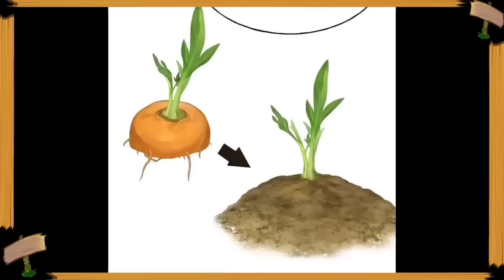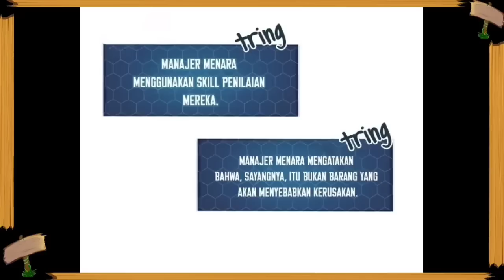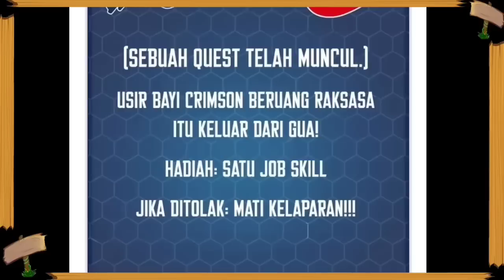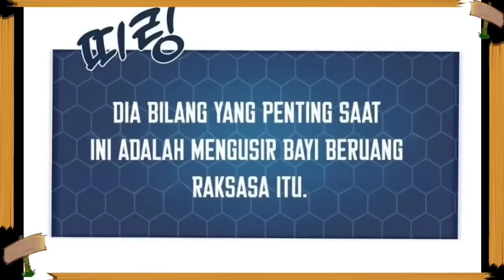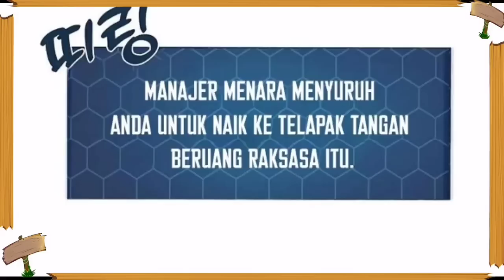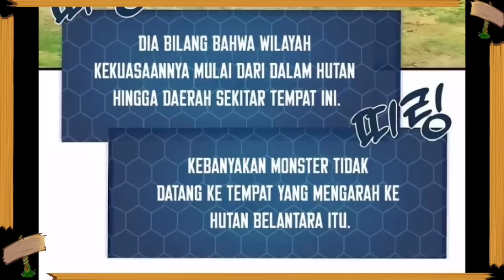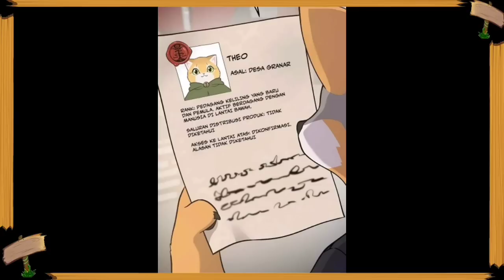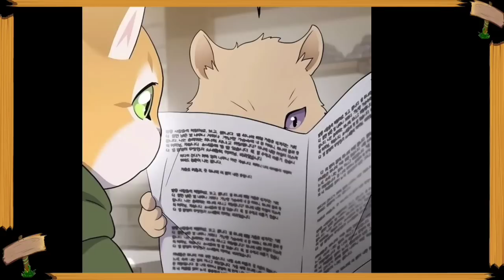Ter-Isekai Menjadi Petani | Beruang Crimson Red | Alur cerita Manhwa Overpower terbaru Full 1 Jam